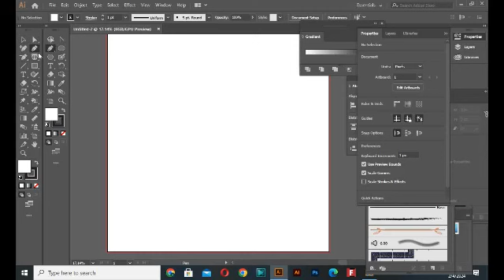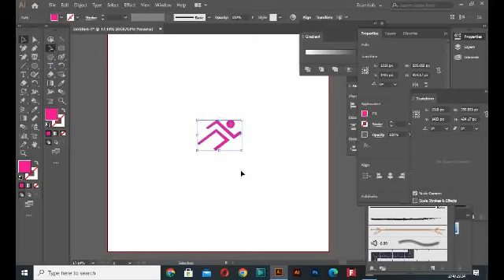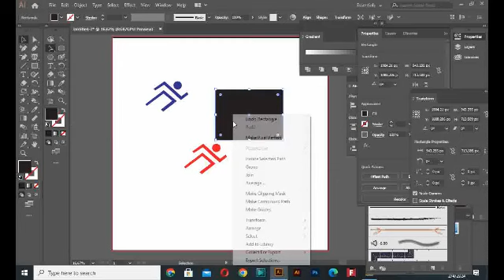sports or running logo design